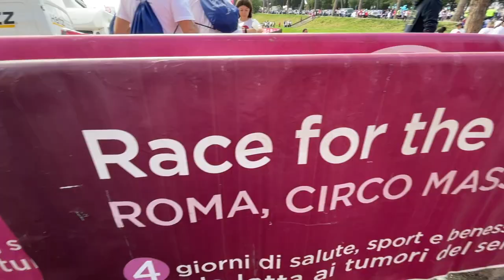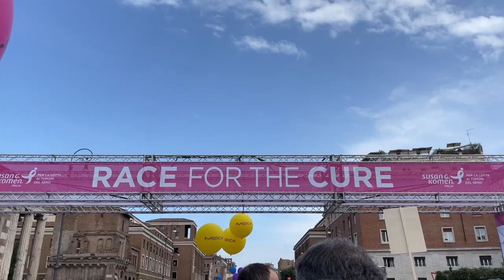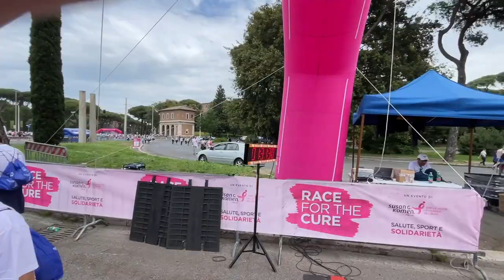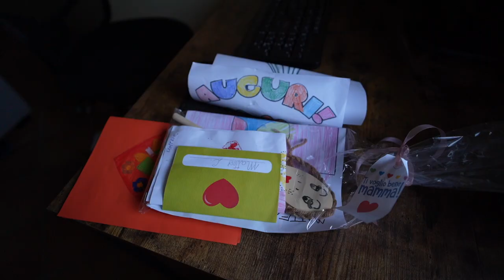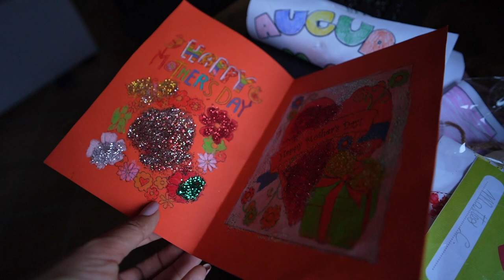Corrimos una maratón en Roma en familia 🏃🏻‍♀️ 😀 + Día de las madres en Italia 👩‍👦‍👦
Un domingo muy familiar corriendo una maratón para beneficio del cancer de mama en familia y celebrando el día de las madres en Italia.